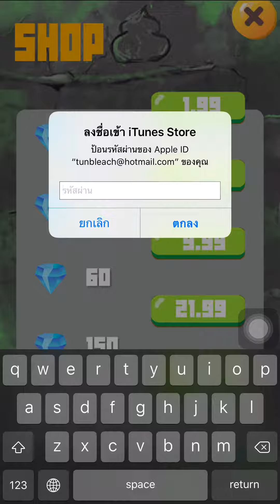Afro Penguin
...กาลครั้งหนึ่งนานมาละ นานจนเกือบลืมว่ายังมี Project นี้อยู่  55555

วันนี้ได้โอกาสนำมาปัดฝุ่น เคาะสนิม เคลือบแว๊กซ์ พ่นสี เอิ่มม ผิดจุดนะฮะ -.-  เข้าเรื่องคือผมใช้ Xcode 7.3.1 build พบว่า IOS 9.3+ จะไม่สามารถติดตั้ง App ได้ Error เพียบ แต่ไม่เกินความพยายาม ค่อยๆคิดค่อยๆปรับไป จนสามารถทำงานได้บน  32bit , 64 bit รวมถึงปรับค่า GL ค่า texture และ bug อื่นๆเยอะมากกกกกก บางส่วน library ไม่พัฒนาต่อแล้วจึงต้องมาเขียนปรับเองใหม่เพื่อให้มันสามารถทำงานได้ บาง bug ก็เป็น bug เก่าๆที่เคยเขียนวิธีแก้ไว้ใน blog แล้วเกี่ยวกับ CG เป็นต้น เพราะวันนึงผมเองอาจหลงลืมวิธีแก้ไปซะ ทำการเขียนบันทึกเก็บไว้จึงเป็นทางเลือกที่ดีกว่า

ส่วนที่ต้องปรับเปลี่ยนเยอะนั้น เนื่องจาก IOS 9.x / IOS 10.x มีค่าบางอย่างที่เปลี่ยนแปลงเยอะมาก (API Library ) เหตุเพราะโปรเจคนี้ใช้ library เก่าเว่อร์ทำให้ต้องปรับหลายส่วน จะเรียกว่ายกเครื่องใหม่ก็ว่าได้ 555 แต่ก็รู้สึกดีใจมากที่มันสามารถกลับมาเล่นได้อีกครั้งรวมถึงสามารถติดตั้งบนเครื่อง iPhone 6 IOS 9.x / iPad Pro ios 10.beta.x ของผมได้สำเร็จ รู้สึกเป็นความภาคภูมิใจและความสุขเล็กๆ ในเวลาที่เครียดกับงานมากๆเหนื่อยท้อหลายอย่างปนกัน 555

ปล. ตอนนี้กำลังแอบฝึกวิทยายุทธใหม่ๆอยู่นะฮะ ใกล้สำเร็จละ แล้วพบกันครับบบ